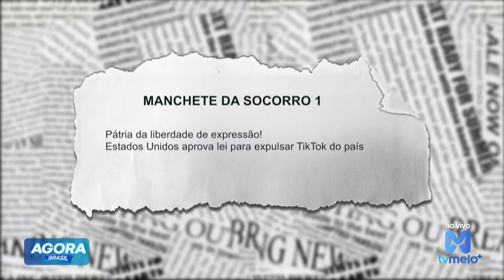EUA aprova lei para expulsar Tik Tok do país